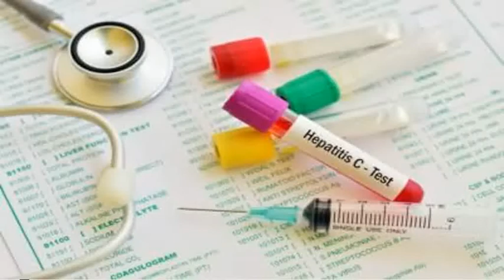Best pathology lab in vashundhra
Pathexperts is the best pathology lab in vashundhra we provide the most comprehensive tests. Book any pathology lab test at the comfort of your home with affordable price.
Address
Shop 107 (basement) Ganga Shopping Complex
Sector 16B Vashundhra Uttar Pradesh
Ghaziabad: 201012